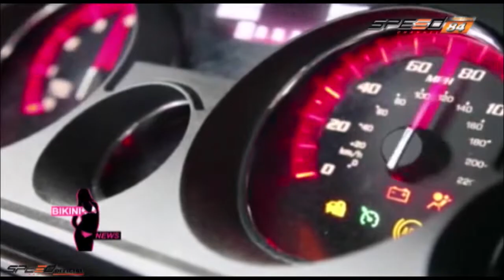BikiniNews 28 ก.ค. 57 ข่าวสหภาพยุโรป ได้ร่างกฎหมายให้รถทุกคันติดตั้งกล่องดำ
Bikini News เซ็กซี่.. แต่ไม่ไร้สาระ อัพเดทข่าวกับสาวๆ Bikini news ทางช่อง True vision 691